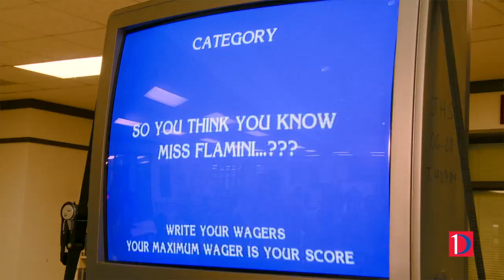Jeopardy! comes to the classroom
A member of the Jeopardy! Clue Crew visited Jordan High School on Wednesday to play Classroom Jeopardy! with students of Monica Flamini's 10th grade American History class and to donate an interactive, electronic version of the game.  Watch as Jeopardy! Clue Crew member Jimmy McGuire helps students hone their quiz playing skills.